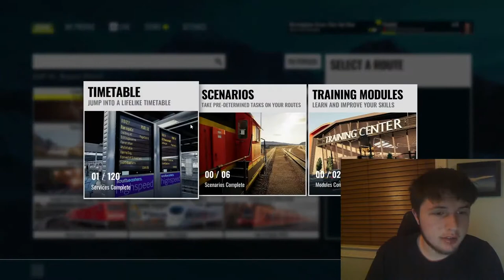Train Sim World 3 | Cajon Pass | Victorville- San Bernardino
I hope everyone enjoyed the stream! More streams coming soon :)